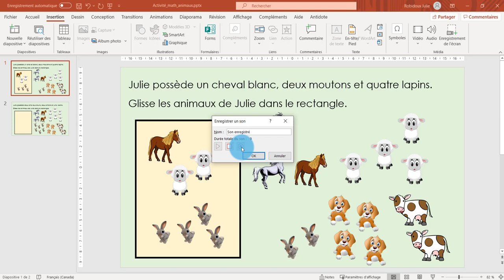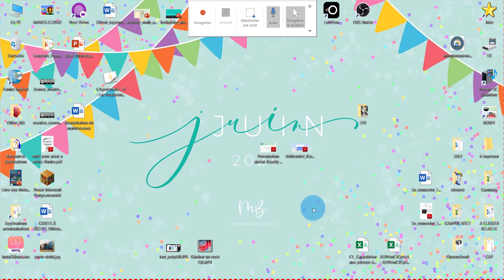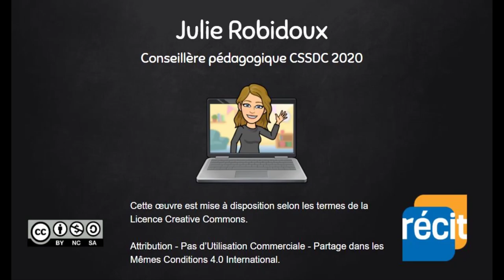Powerpoint - Offrir une rétroaction vocale ou vidéo